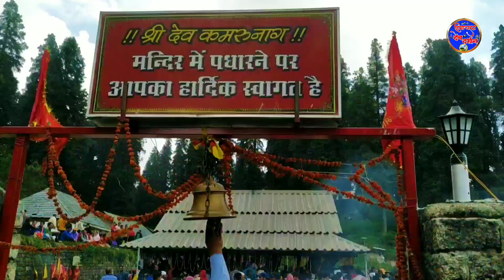Kamrunag song 2022 || Kamrunag bhajan || Kamrunag Sarnahuli mela || Himachaldevdarshan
उम्मीद है, की आपको हमारे वीडियो पसंद आएंगे।  कॉन्टेंट बॉक्स में अपना सुझाव जरूर दे।

 धन्यवाद  🙏

Edited by :Thakur Tek Chand